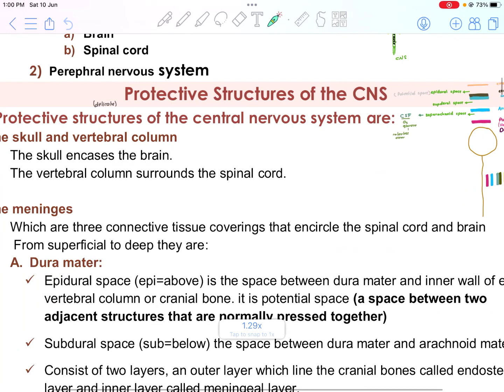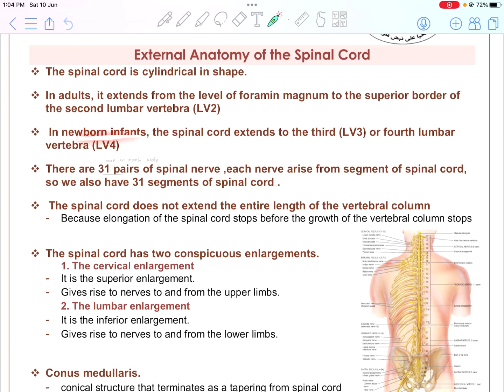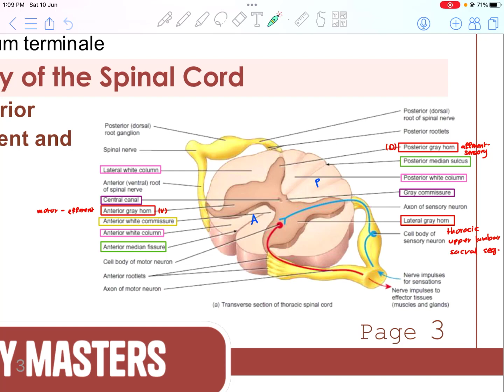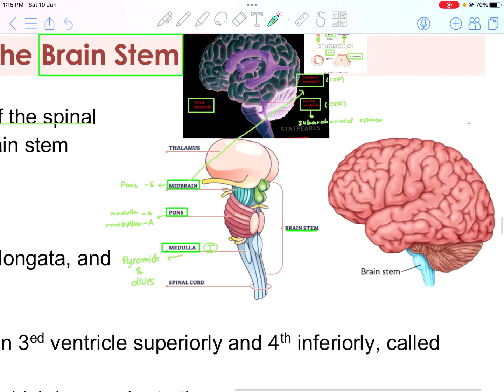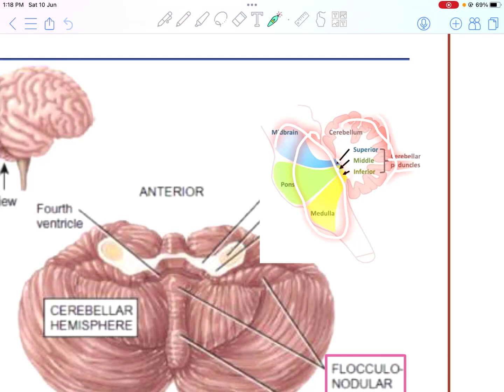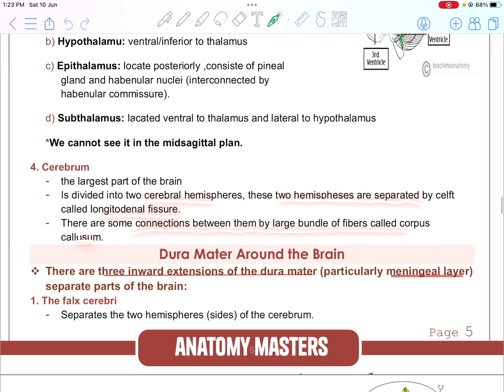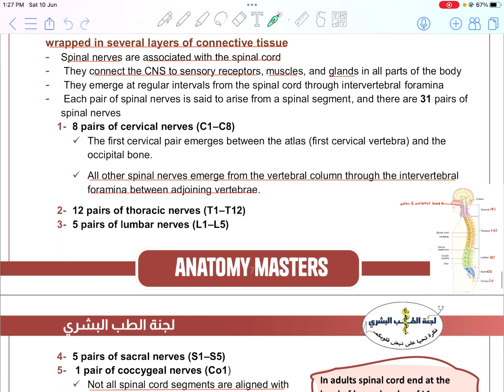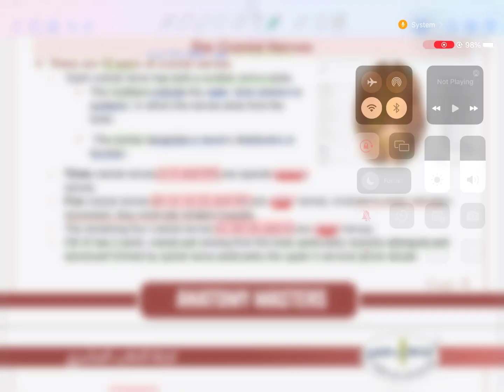Anatomy Masters 2023 | L18: Nervous system - By Ola Bani Amer